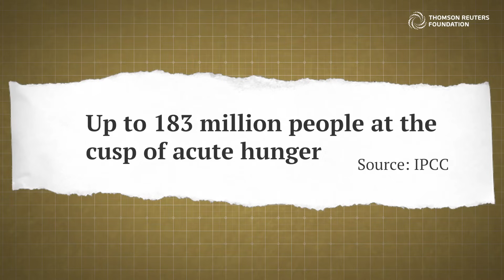How climate change is making food insecurity worse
Food insecurity is reaching an all-time high and the growing climate crisis could force an extra 183 million people into hunger by 2050.

So how does climate change actually impact food security and how do we ensure that a worldwide food shortage doesn't become the next global crisis?